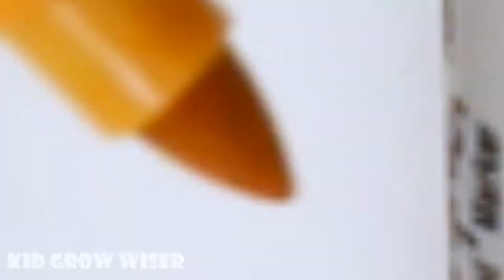Learn colors and numbers for kids with coloring 5 balls + Xmas trees into Pyrex round bowl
5 balls + Xmas trees into Pyrex round bowl